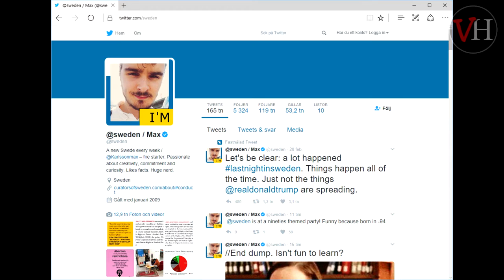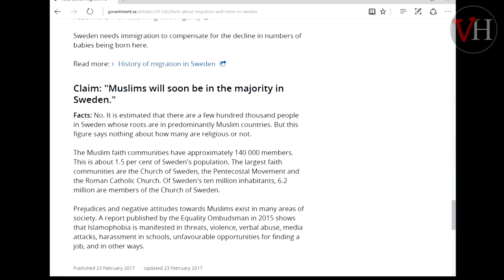Woowookampen om Sverigebilden